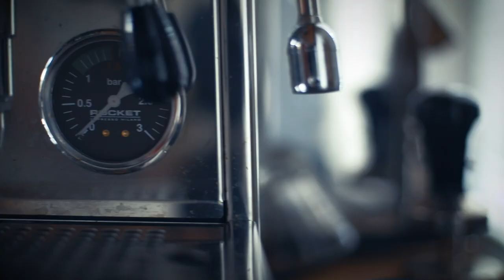Introducing 'Bells' by Anthony Romaniuk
An Australian pianist who studied early music, harpsichord and fortepiano in New York and Amsterdam, Anthony Romaniuk also has a passion for improvisation, independent rock and electronic music. This musical polyglot collaborates regularly with the violinist Patricia Kopatchinskaja (Take Two, ALPHA211), the vocal ensemble Vox Luminis, the tenor Reinoud Van Mechelen and the cellist Pieter Wispelwey. For his first solo album, he has spent ten years exploring almost ten centuries of music, which he has decided to play on four different keyboards: harpsichord, fortepiano, piano and Fender Rhodes. Fascinated by low sustained notes (known as ‘pedal points’, the descendants of drones) – hence the title Bells – Anthony Romaniuk exceeds the boundaries of classical orthodoxy, ranging from Mozart to Crumb. An incredible compendium of music and emotions that enables us to discover Rameau, Byrd, Beethoven, Debussy, Purcell in a new light. We go from Bartók’s Mikrokosmos to a fascinating medieval melody that he has harmonised like a jazzman. Thanks to the delicate timbre of the Fender Rhodes, we hear Bach quite differently, alongside Chick Corea’s magical Children’s Songs.